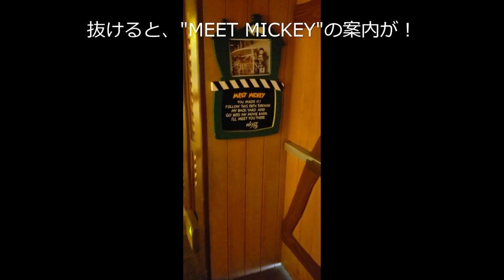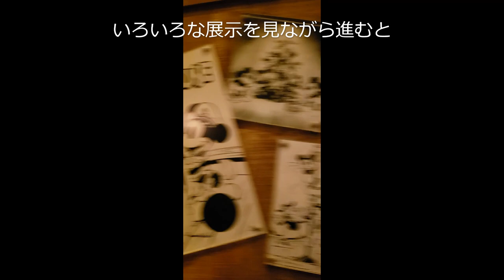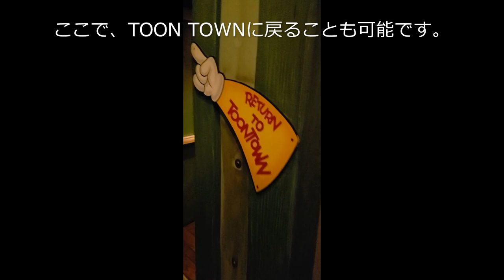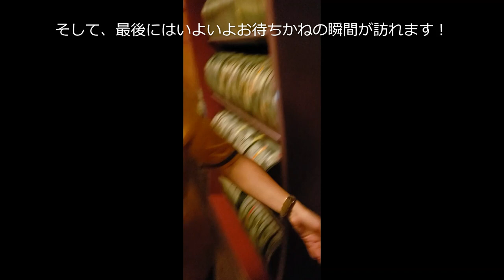Picture tour California Disneyland #15 Mickey's house(映像編)